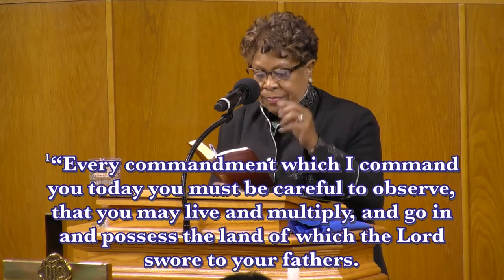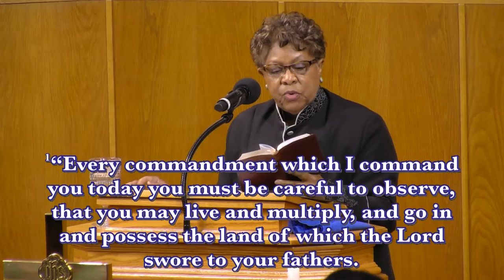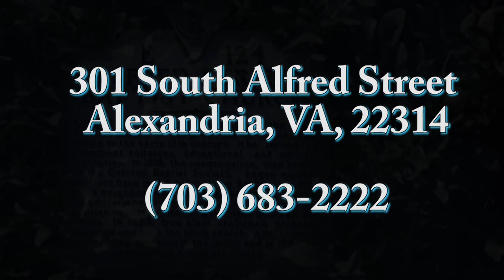April 02, 2016 "Never Forget Why" Rev. Dr. Faye S. Gunn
6 p.m. Sermon Only
Scripture:  Deuteronomy 8:1-10 (NKJV)